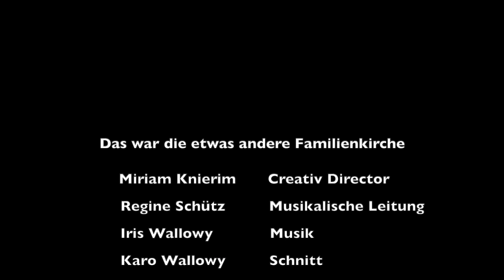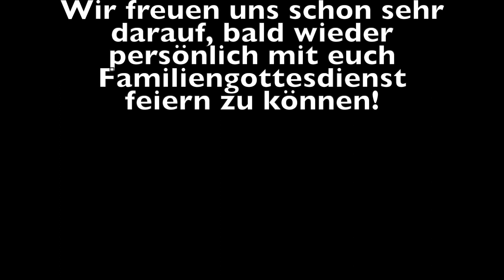Die etwas andere Familienkirche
Zu lange haben wir uns schon nicht gesehen! Ihr Kinder fehlt uns hier. Aber wir hoffen, dass Ihr Euch über unsere kleine Familienkirche freut.